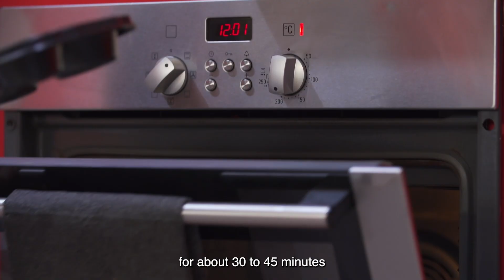وصفة حلويات عثملية مبتكرة مع النوتيلا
استمتعوا بنكهة مبتكرة مع وصفة جديدة لحلويات العثمنلية تقدمها الشيف شهرزاد لتستمعوا بها مع من تحبون في رمضان

استمتعوا بمتابعة فيديوهاتنا على فتافيت لتتعلموا أشهى الوصفات وتتناولوا الطبخات التي تحبونها

سجّل الآن واحصل على اشتراك مجاني لمدة شهر كامل